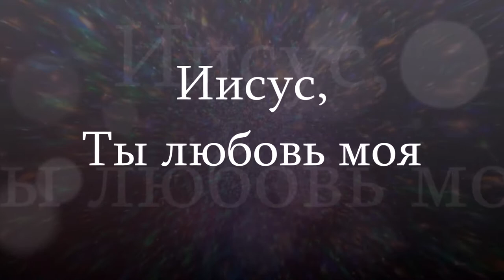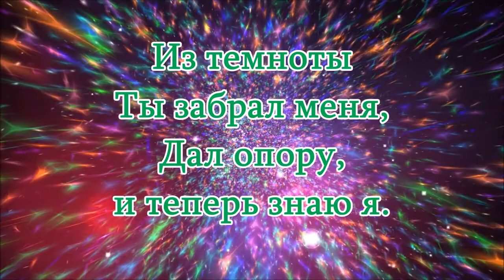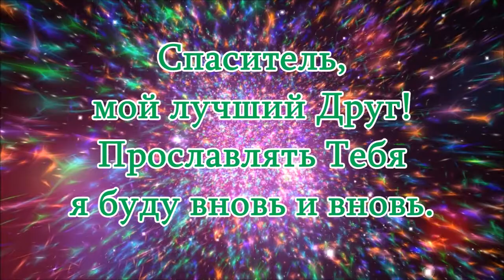Иисус, Ты любовь моя, Хиллсонг